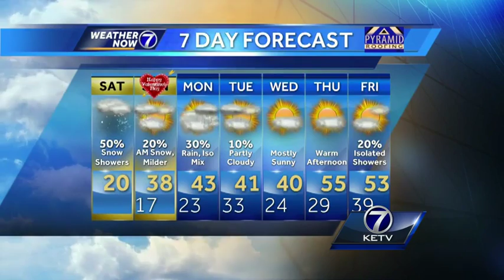Alex Alecci's Cold Saturday Morning Forecast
A cold start today and tracking some snow for tonight. Meteorologist Alex Alecci has everything you need to know in his forecast!